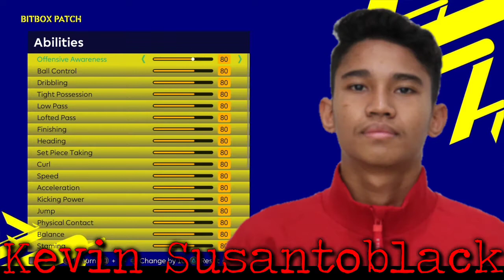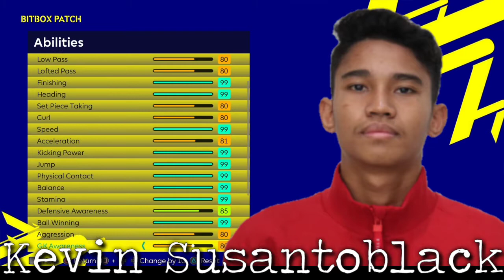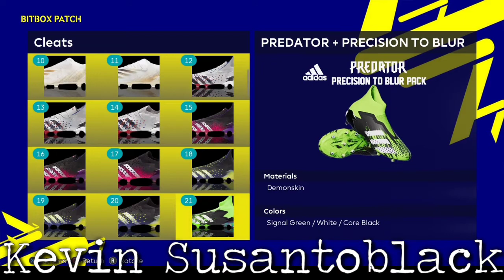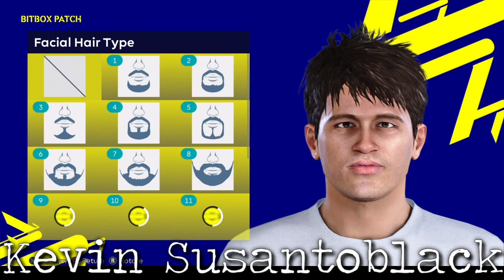Yuk Belajar Ngedit Wajahnya MARSELINO FERDINAN Pemain Persebaya Surabaya | Create Players eFootball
Askum Sedolor Sedolorku Kabeh ... Di video Sebelomnya  Sebelomnya Saya Sudah Membuat atau mencoba Mengedit pemain pemain Liga Indonesia, kayak   * Bruno Moreira Soares dll *  & di kesempatan kali ini or di video kali ini saya aka mencoba meng edit Pemain Muda PERSEBAYA SURABAYA, -- Kira kira Aku bisa mengeditnya , bisa mirip apa ngak ya???🙏🙏👍👍

yuk sama sama kita saksikan videonya...

jangan lupa dukunganya terhadap Chanel aku ini ya brow

dukunganya dengan cara

MAKASIH 🙏🙏🙏🙏